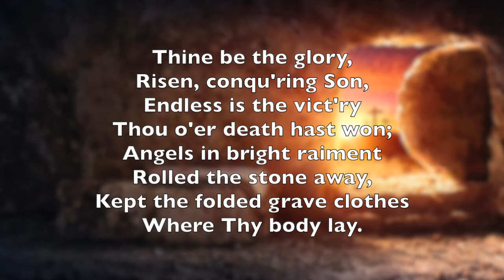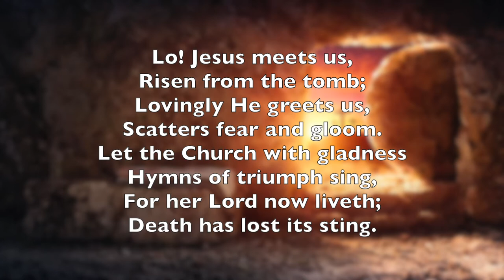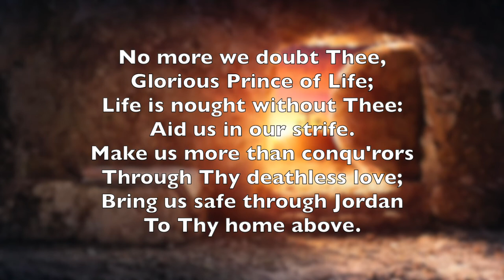Thine Be The Glory - G.F.Handel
Thine Be The Glory - G.F.Handel (including words)
Lincoln Catholic Deanery Virtual Choir.
Director: Daniel Ballard